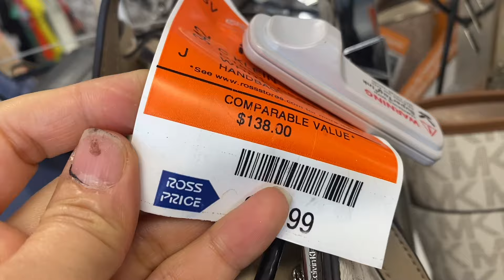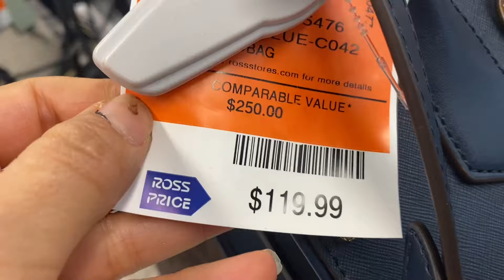Thu nhập bấp bênh với nghề của Tuyết, đi chợ rẻ tiền ở Mỹ gặp hàng hiệu siêu rẻ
Quý vị có thể xem clip khác của TUYẾT TUYẾT USA CUỘC SỐNG MỸ  ở facebook với trang fanfage TT - XÓM VIỆT KIỀU

✅✅Xin hãy để lại bình luận để chia sẻ về công việc, tiền lương, chí phí, cũng như cuộc sống hiện tại của bạn có đang gặp khó khăn gì không

✅✅✅Một điều xin Quý vị lưu ý

✅✅✅✅ Kính mong Quý vị bình luận không dùng những ngôn từ chửi bới khó nghe, không công kích chửi bới lẫn nhau

❇️Mình làm clip chỉ mong chia sẻ cuộc sống thật xung quanh mình để mong nhận được sự chia sẻ cảm thông và giúp đỡ khi cần

❇️Mình không có ý chê bai, không có ý công kích tập thể, cá nhân hay đất nước nào, cũng không xúi giục người khác làm bất kể chuyện gì

❇️Cá nhân mình không theo phe phái hoặc đãng phái nào

❇️Nơi đâu tốt có việc làm có khí hậu thích hợp thì mình ở thôi

❇️ Mình là người sống xa phương cầu thực, mong có bạn hơn có thù

✅✅  Mình không chịu trách nhiệm về các nội dung trong bình luận bên dưới